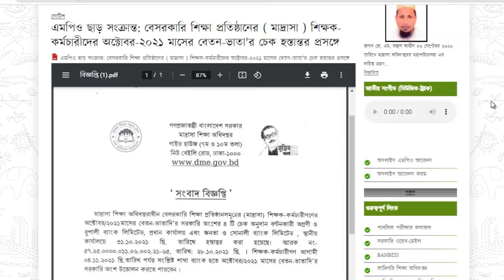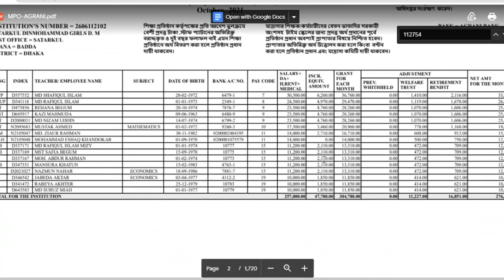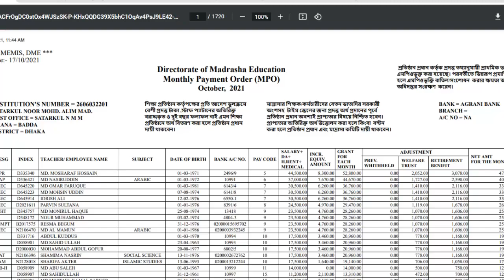মাদরাসার অক্টোবর (২০২১) মাসের এমপিও ব্যাংকে ছাড়।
এমপিও ছাড় সংক্রান্ত: বেসরকারি শিক্ষা প্রতিষ্ঠানের ( মাদ্রাসা ) শিক্ষক-কর্মচারীদের অক্টোবর-২০২১ মাসের বেতন-ভাতা'র চেক হস্তান্তর প্রসঙ্গে
আগামী ০৪/১১/২০২১ খ্রি : তারিখে স্ব-স্ব ব্যাংক একাউন্ড নম্বর হতে বেতন ভাতা উত্তোলন করা যাবে।